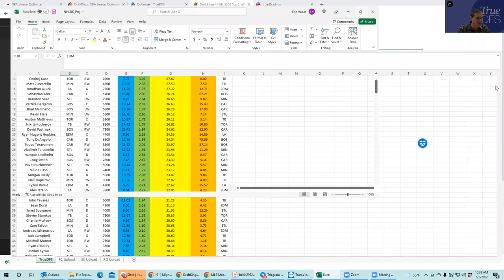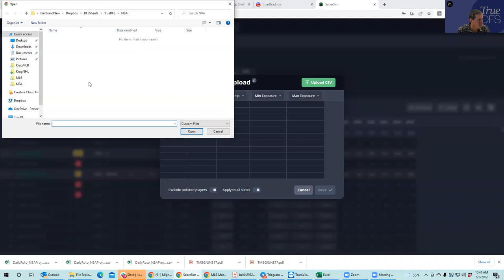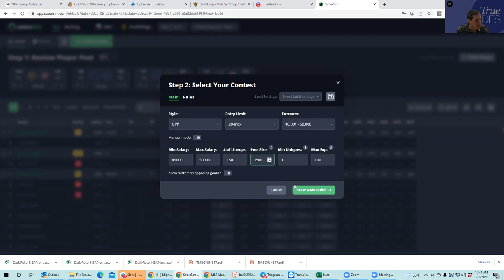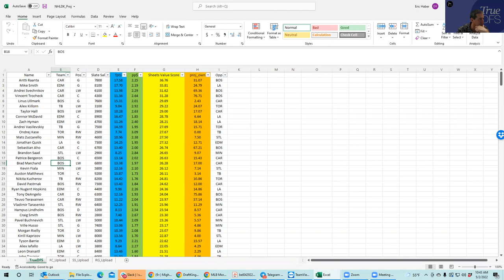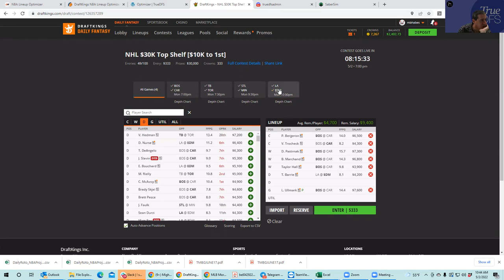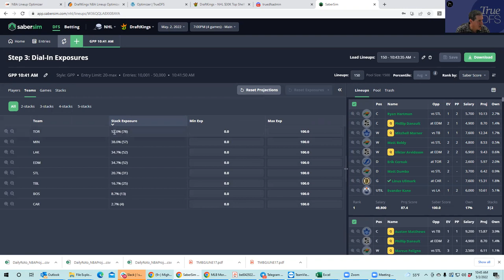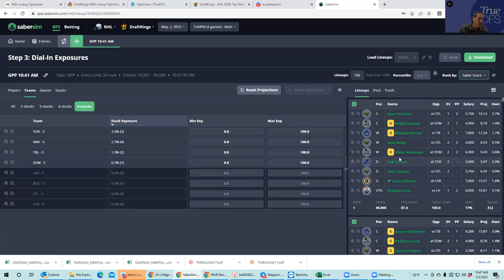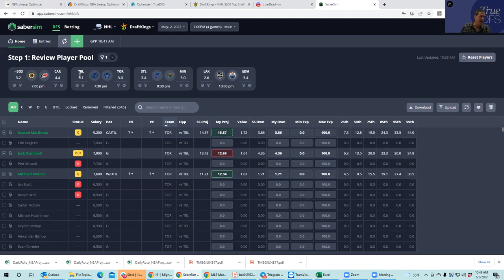NHL PLAYOFFS!! SLATE PREVIEW FOR MAY 2, 2022